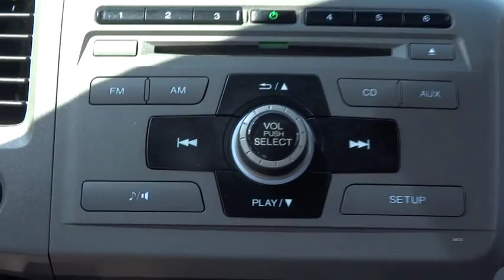2012 Honda Civic Sdn Las Vegas, Henderson, North Las Vegas, San Bernardino County, NV 451040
2012 Honda Civic Sdn
2012 Honda Civic Sdn LX - Stock#: 451040 - VIN#: 19XFB2F50CE339288

Centennial Toyota
6551 Centennial Center Blvd